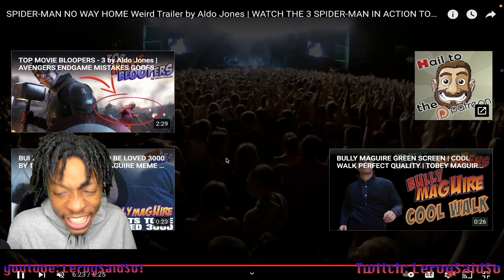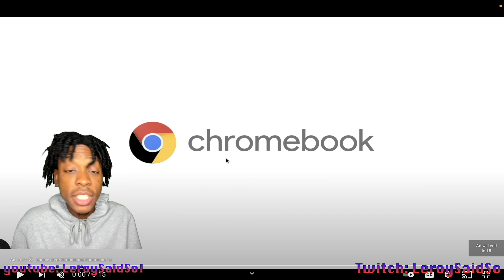SPIDER-MAN NO WAY HOME Weird Trailer by Aldo Jones | THE 3 SPIDER-MAN IN ACTION TOGETHER |REACTION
AYYYE So Back TO Aldo Jones Doing The Werid Trailers Are WEeEEE LETS GETtt ITTt!⓷🕷🕸